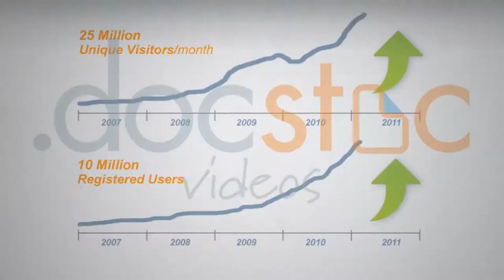3 Things Women Entrepreneurs Can Learn from Spanx Founder Sarah Blakey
3 Things Women Entrepreneurs Can Learn from Spanx Founder Sarah Blakey

Kim Kovacs, CEO of OptionEase talks about female entrepreneur Sarah Blakely, and her amazing business revelation with Spanx. Understand what you can take away from this story as a business woman.